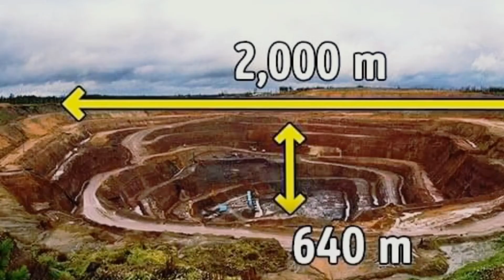পৃথিবীর সবচেয়ে ভয়ংকর ও রহস্যময় ১০টি গর্ত I 10 most terrifying and mysterious holes in the world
পৃথিবী থেকে চাঁদের অনেক রকমের দৃশ্যই দেখা যায়। বিজ্ঞানের উৎকর্ষতার ফলে জানা যায়, চাঁদের অনেক রকমের দাগ রয়েছে, আর ওই দাগগুলো আসলে চাঁদের গায়ে থাকা বিশাল সব গর্ত। পৃথিবীর দিকে তাকালেও এরকম কিছু গর্ত দেখা যায় কালো পর্দার আদলে। বিজ্ঞানীরা দীর্ঘদিন ধরেই এই গর্তগুলো নিয়ে কাজ করছেন। প্রকৃতসৃষ্ট গর্তগুলোর ব্যাপারে রহস্য সবচেয়ে বেশি এবং বিজ্ঞানীরা সেগুলো নিয়ে এখনও কাজ করে যাচ্ছেন। আমাদের আজকের ভিডিওতে এমনই দশটি গর্ত নিয়ে আলোচনা করা হবে, যেগুলো দেখতে সত্যিই ভয়ংকর সুন্দর।